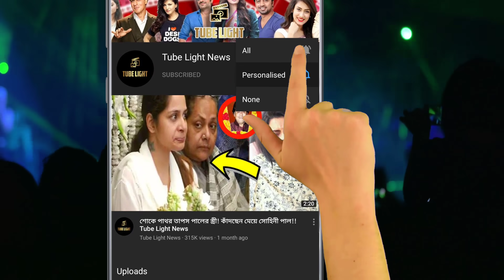মধুবনি তার ছেলে কেশবের ছবি শেয়ার করলেন !! ভাইরাল মা ও ছেলের ভালোবাসা !